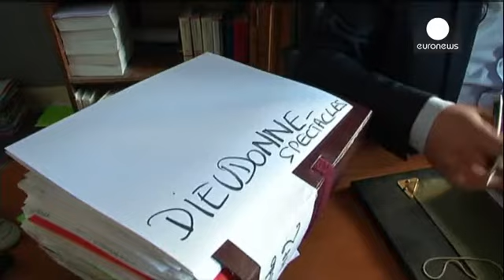França a caminho da restauração da censura?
Censura ou repressão do antissemitismo é a questão, em França. A tournée do humorista...

Censura ou repressão do antissemitismo é a questão, em França. A tournée do humorista Dieudonné, várias vezes condenado por racismo, corre o risco de não acontecer: os espetáculos estão a ser proibidos em várias cidade, após uma circular do governo, que receia "transtornos da ordem pública".

A intervenção do presidente da República veio aumentar a polémica. "Peço aos representantes do Estado e, em particular, aos prefeitos [equivalente aos extintos governadores civis], que sejam vigilantes e inflexíveis. Para que ninguém possa utilizar os espetáculos com fins de provocação e promoção de teses abertamente antissemitas", disse François Hollande.

Para Jacques Verdier, o advogado do humorista, trata-se pura e simplesmente de censura: "A anulação de um espetáculo é, evidentemente, um ato de censura. Se não há perturbação da ordem pública, é apenas um artista que não nos agrada e que queremos proibir."

Com 20 anos de carreira, Dieudonné fez das piadas antissemitas a sua imagem de marca, ao longo da última década.

Condenado sete vezes por injúrias racistas, nunca pagou os 890.000 euros de multas, alegando sempre "insolvência".

Mas o artista está agora a ser alvo de uma investigação judicial por branqueamento de capitais. As autoridades suspeitam-no ter transferido 400.000 euros para os Camarões, país de origem do pai do humorista.

A recente polémica surgiu depois de Dieudonné ter feito piadas de mau-gosto, fora do âmbito dos seus espetáculos, sobre um jornalista judeu francês e as câmaras de gás.